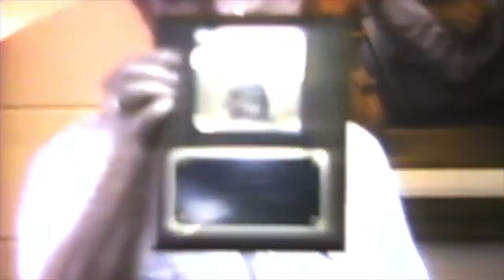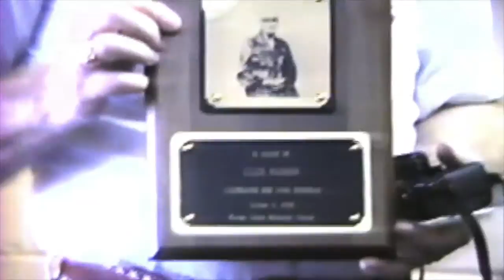Grandma Harmon's 100th B'day ('89)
This video is about Grandma Harmon's 100th B'day ('89)